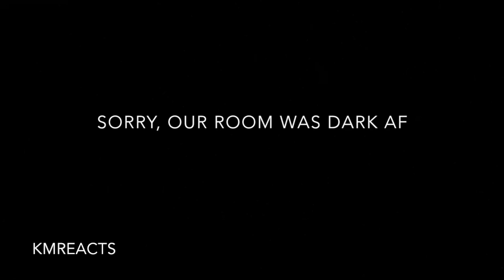B.A.P WORLD TOUR PARTY BABY ATLANTA VLOG | KMREACTS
WE HOPE YOU GUYS ENJOY THE VLOG! (sorry for the late upload pleASE FORGIVE US)

xoxo,
Michi & Kass